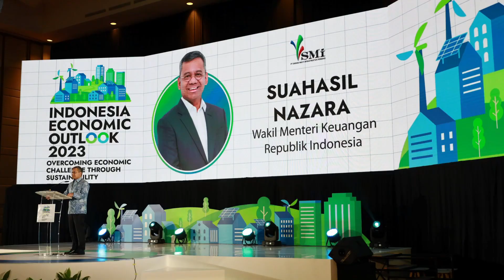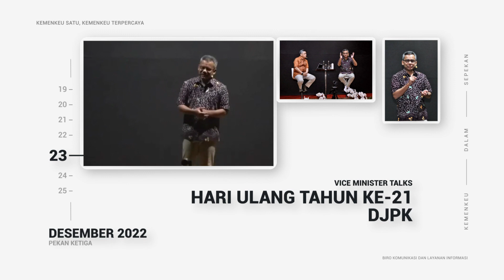Perekonomian Indonesia Stabil, Modal Bagus Menuju 2023